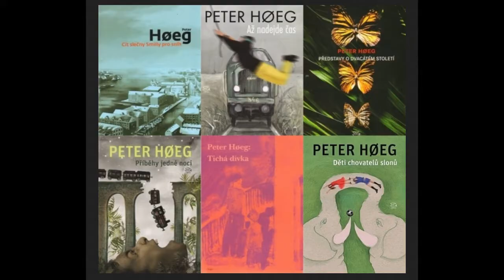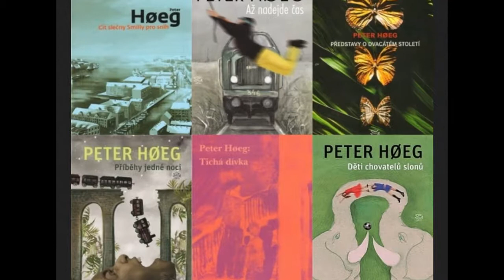Audio nahrávka Večera s Peterem Høegem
V rámci Týdne dánské literatury navštívil poprvé Prahu Peter Høeg autor slavného románu Cit slečny Smilly pro sníh. Uměleckoprůmyslové museum v Praze dne 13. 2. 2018